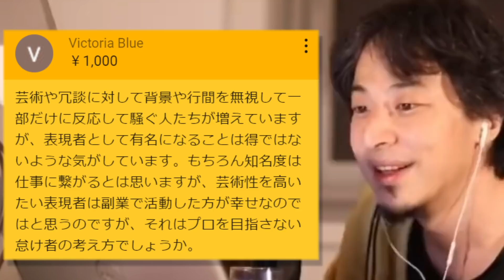【ひろゆき】爆笑問題太田が大炎上。これ理解できないバカが日本を滅ぼします。爆笑問題太田光の二階幹事長への炎上発言についてサンジャポファミリーひろゆき【切り抜き／論破／炎上／自民党／太田光】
【ひろゆき】地獄の道は善意で舗装。ST STEFANUS GRAND CRU 9° 75CLを呑みながら。2021/11/13 D00
―――――――概要―――――――

▽にーとちゃんねるの人気動画リスト

ひろゆき、【遅刻】がダメという常識を一撃粉砕『遅刻をしないやつがむしろ無能！』
ひろゆき、石破茂を煽る『日本は攻撃食らうまで【遺憾の意】表明し続けるんすか？』
お金の使い方についてひろゆき「お金持ちになりたい人はお金持ちに絶対になれません」